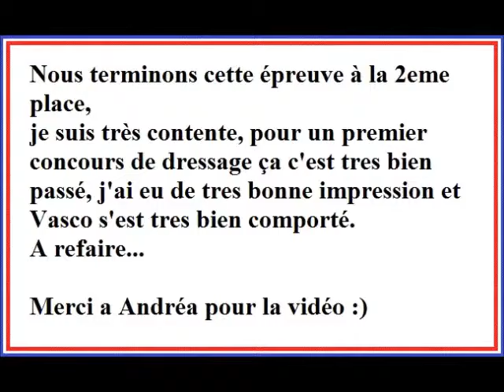Dressage aux Ecuries de l'Aurore : Club 2 : 08/11/2015 : Vasco & Clem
♘ Notre premier concours de dressage où nous terminons à la 2eme place, de très bonnes choses et de bonnes sensations :D ♘

Clémence ♘

♘ Equi'Clem MFPVT ♘